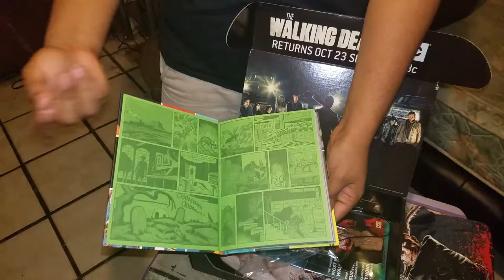LootCrate - October Horror Edition Unboxing